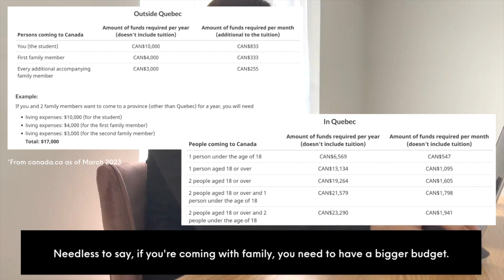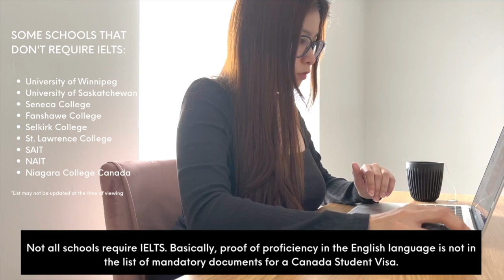7 Things to Consider for Your Canada Student Visa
Canada is a destination for individuals who want to earn international education. The student pathway in Canada brings better job opportunities for you in your home country or abroad, and may even open doors for you and your family that may eventually lead to permanent residency, and ultimately, citizenship.

Here are 7 things to think about before deciding on taking the student pathway as your entry to Canada.